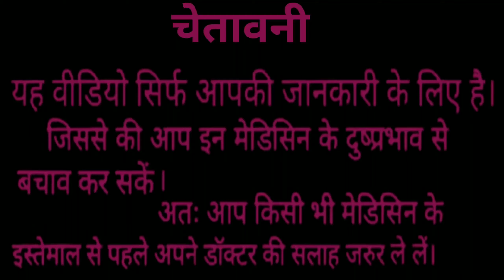PAIN KILLER OIL || HOW TO USE || 100% CAMPLETE REVIEW IN HINDI 🙏🙏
Video link click 👇

Dr. Avinash poddar